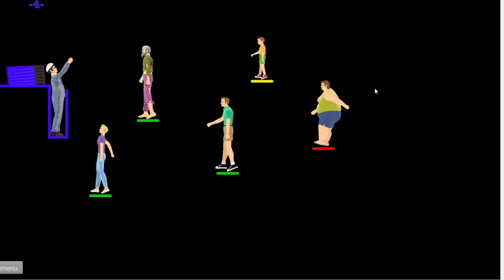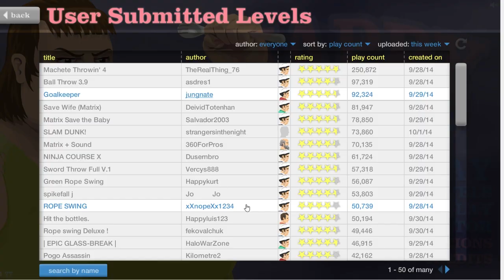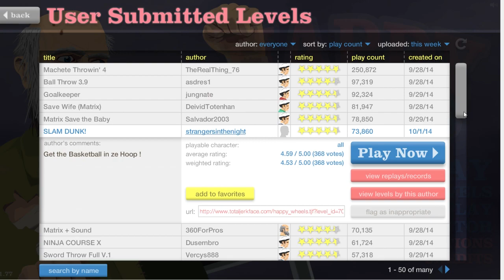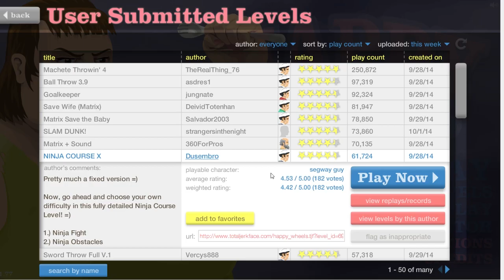【CC死亡獨輪車】Happy Wheels #28 - 忍者！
最後,別忘了和你的朋友分享我們的視頻！:D

· 想給我們看點東西？ 微博上 DNation 吧

♦ 有問題想問我們？到我們的優酷空間看看我們的FAQ,如果還是沒有解決你的問題，我們貼吧的人會很樂意幫助你的:D